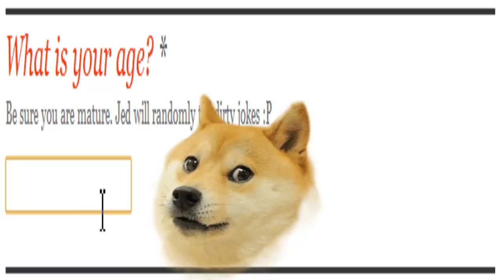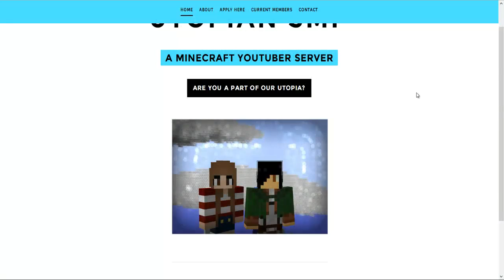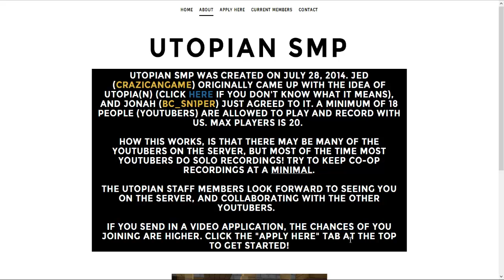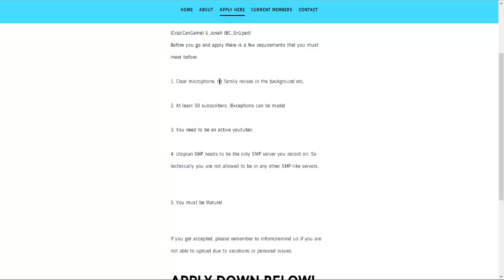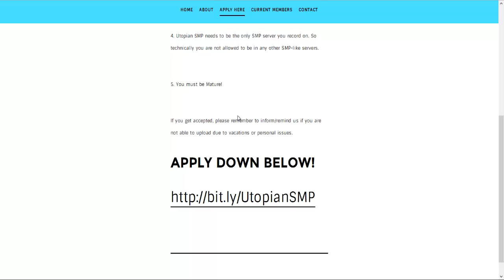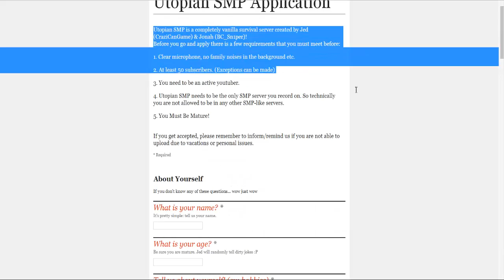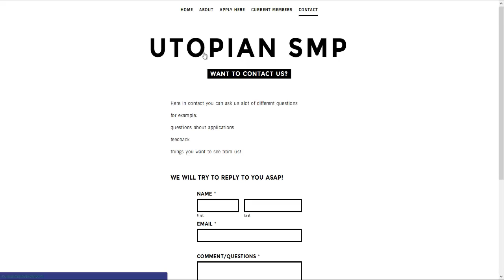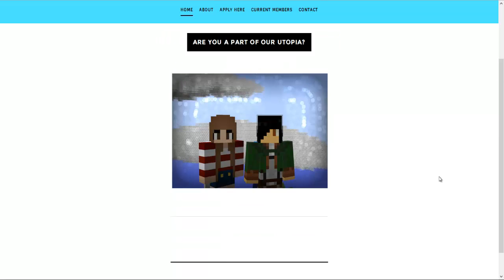Utopian SMP Website Tour - Application, Members, and More! [BC_Sn1per Archive]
Today, I will give you a tour of the Utopian SMP website, and explain how it works ^^
This is a contest to be on my server! So hurry up and apply before space runs out!